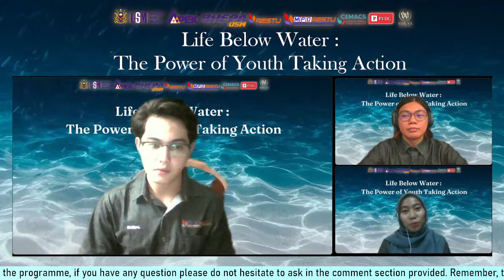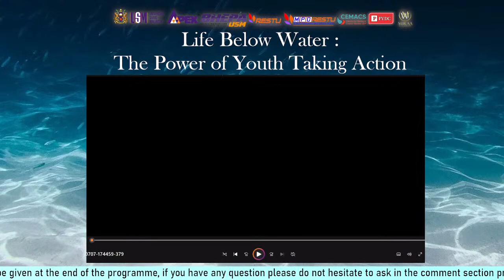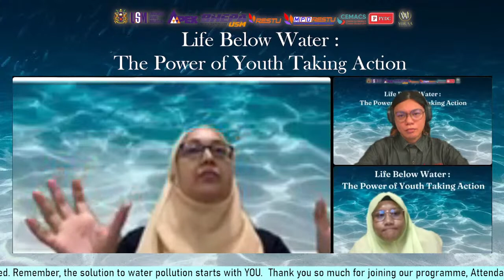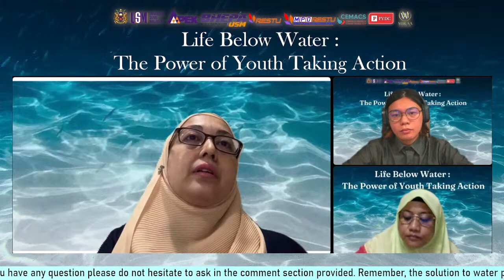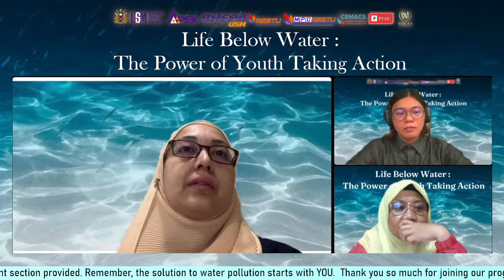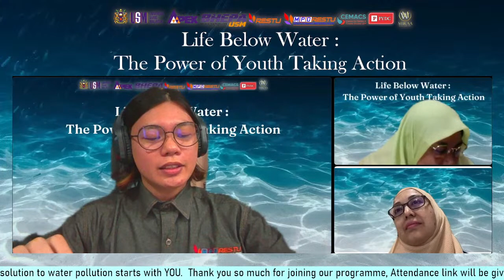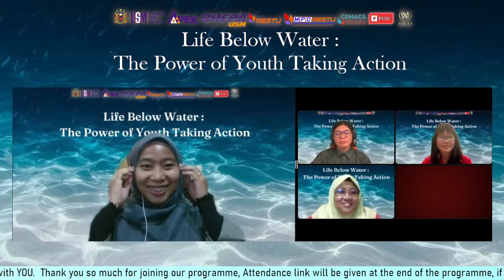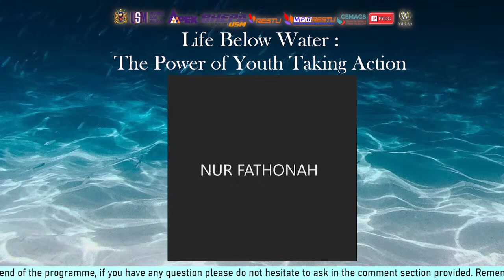FORUM: THE POWER OF YOUTH TAKING ACTION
BIRO KEUSAHAWANAN DAN KELESTARIAN (KNK)